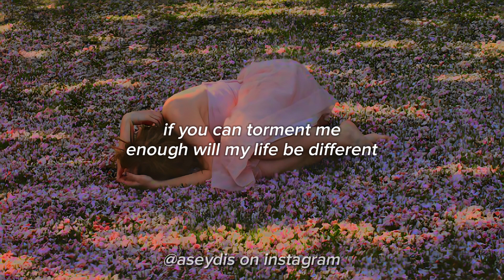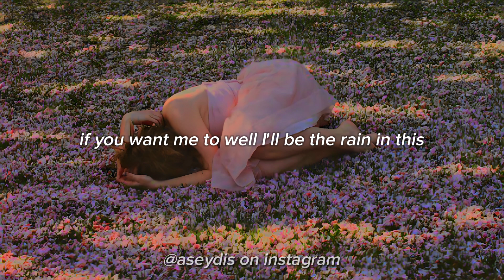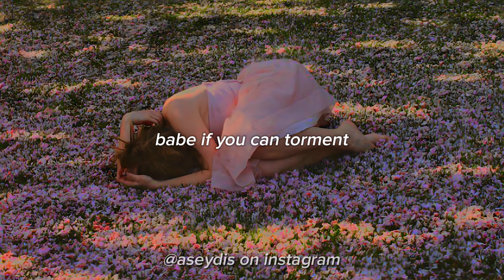daisy - wave to earth (lyrics)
@aseydis on instagram